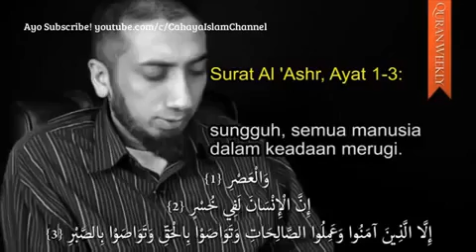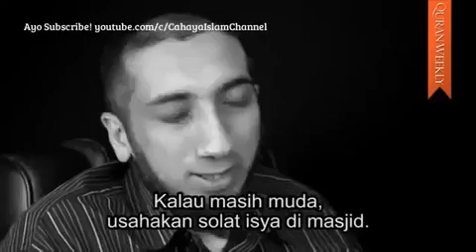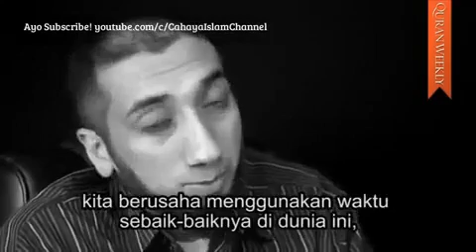Nouman Ali Khan (Surah Al-Ashr, ayat 1-3)